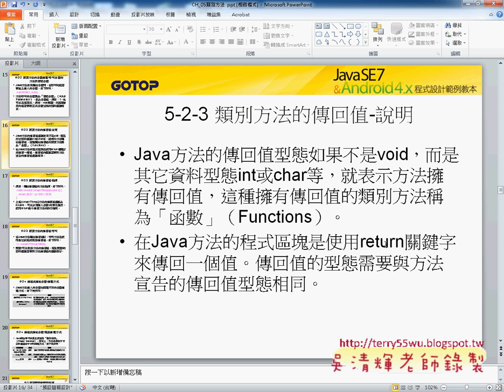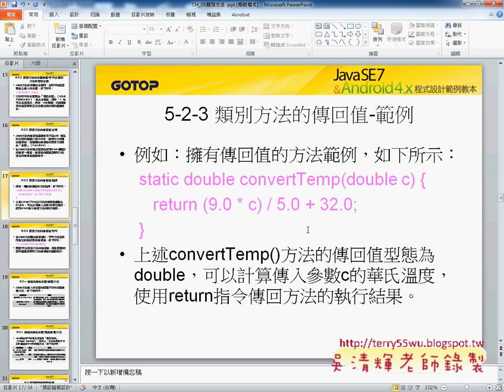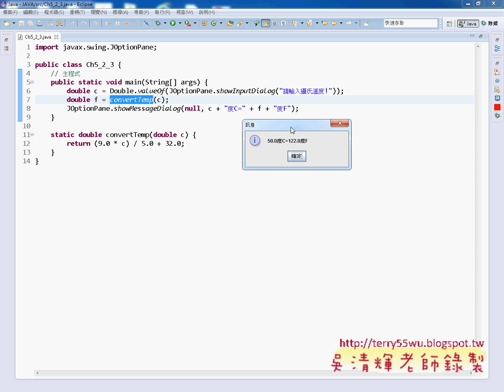14 類別方法的傳回值